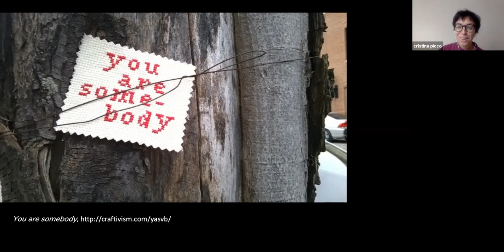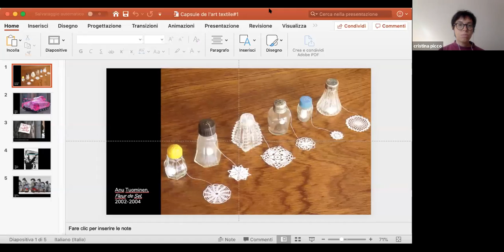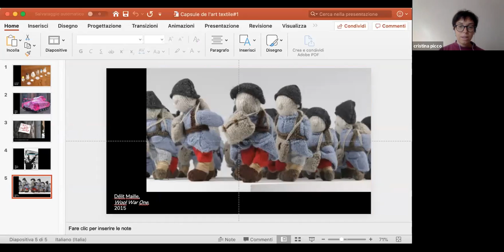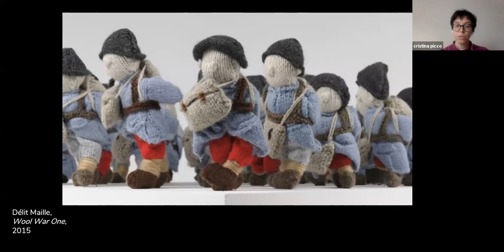Capsule de l'art #1 : le collectif dans l'art textile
Tous les 15 jours, Mamie ety Moi organise un café tricot virtuel pour parler du projet Collectif au carré avec ses participants; mais c'est aussi l'occasion de parler d'art, et notamment d'art textile, la passion de Cristina, co-fondatrice de Mamie et Moi.
Pour la rencontre du 10 octobre 2020, Cristina a abordé en particulier le thème du collectif dans l'art textile .